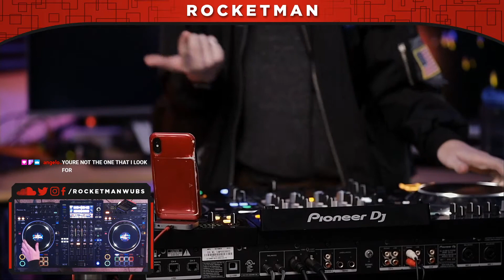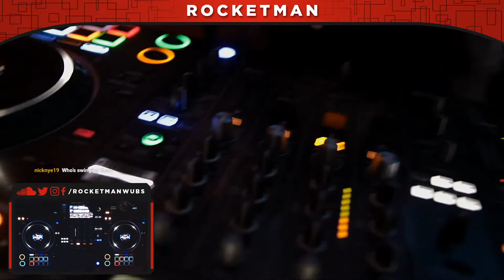Rocketman Live Mix 010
This was the mix I put together for the livestream I did on the Monstercat twitch channel. Its filled with tons of my favorite Monstercat tracks with some mashups I made and a couple of my unreleased tracks. I hope you all enjoy!

Come hang out in the chat with us during our weekly livestreams on twitch! See you there!
My current streaming schedule is:
Monday @ 8pm CDT (9pm EDT/6pm PDT) - 1hr live mix
Wednesday @ 8pm CDT (9pm EDT/6pm PDT) - Rocket League
Friday @ 8pm CDT (9pm EDT/6pm PDT) - Demo Submission Feedback

Thank you to Remote Team Films (remoteteamfilms.com) for helping out with the stream!

Set List

HALIENE - Dream In Color (AMIDY Remix)
    w/ Grant - Where Will We Go
Lil Hank - Stole Ur Girl Pt. 2
    w/ SLUMBERJACK - Hide and Seek (ft. Claire Ridgely)
Varien & SirensCeol - Moonlight (ft. Aloma Steele)
Koven - Board Game
Rocketman - ID
    w/ Didrick - Ready To Fly (ft. Adam Young)
SLANDER - Happy Now
Marshmello x Slushii x Pegboard Nerds - It Comes Alone [Rocketman Mashup]
Justin OH - She’s A Killer
Lil Hank - Hank’s Back
    w/ Soupandreas & inverness - Hours
Gammer & Darren Styles - DYSYLM
    w/ Pixel Terror - Dilemma
Pixel Terror - Dilemma
Pegboard Nerds - 20K
Slippy - Speaker
    w/ TheFatRat, Slaydit & Anjulie - Stronger
Stonebank - Ripped To Pieces VIP (ft. EMEL)
Pegboard Nerds - Purple People Eater
Zero Hero - Bass Drop
Pegboard Nerds x Quiet Disorder - Go Berserk (Gammer Remix)
Crankdat & Tisoki - Wobble
Noisestorm - Antihero
Rocketman - Flow Me [COTW Mashup]
Pixel Terror - Chroma (ft. EMELINE)
Subtact - Tunnel Vision
    w/ Pixel Terror - Chroma (ft. EMELINE)
SLUMBERJACK & Ekali - Closure
    w/ Taska Black - We Would Never Do
Sabai - Million Days (ft. Hoang & Claire Ridgely) [Rocketman Remix]
Crankdat - Falling
Rocketman - Legends x Higher [COTW Mashup]
KUURO - Swarm
SLANDER & RIOT - You Don’t Even Know Me
    w/ SLANDER - Superhuman (Spag Heddy Remix)
Gammer x Kayzo - Needed U This Time [Rocketman Mashup]
Rocketman - Lyra x Downhearted [COTW Mashup]
Sullivan King & Grabbitz - Crazy as You
    w/ Snavs - Us
Pixel Terror - Maxima
KUURO - Knockin
Justin OH - Loving Her Loving U
Matroda - The Beginning
ShockOne - It’s All Over
Rogue - Barbed Wire
Trivecta - Axis
    w/ Rogue - Barbed Wire
Koven - Telling Me
KUURO - Aamon
    w/ Rich Edwards - For You (ft. Park Avenue)
Pixel Terror & Dirty Chime - Collapse
Rocketman - Bad Kitty [Monstercat Mega Mashup]